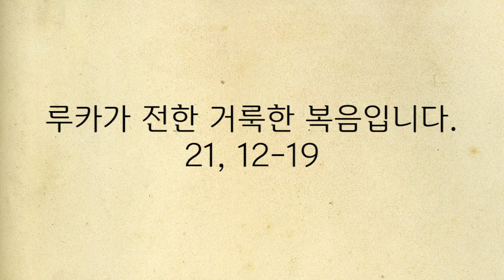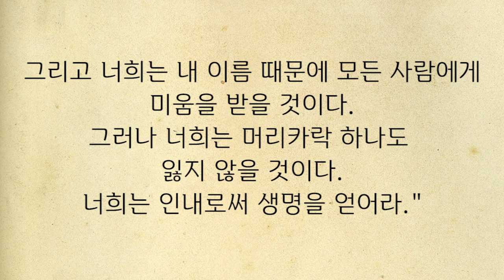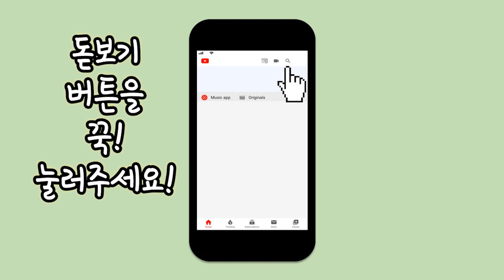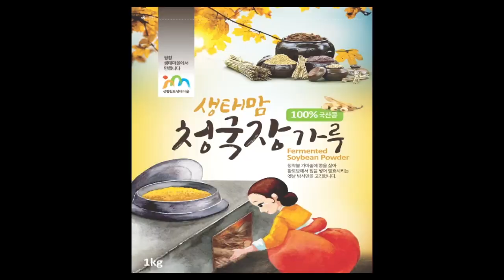191127 부관장 이원국 신부 매일미사 강론 : 우리를 찾아오시는 주님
오늘은 연중 제34주간 수요일입니다.
유튜브를 통한 수익금은 잠비아와 북한 나무 심는 곳에 사용하도록 하겠습니다.